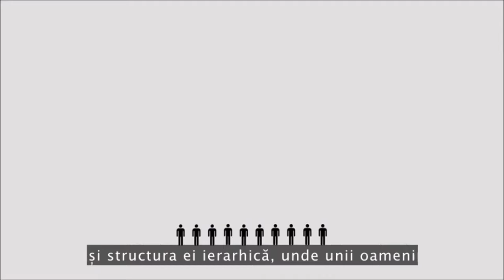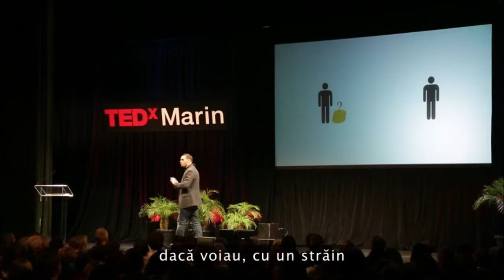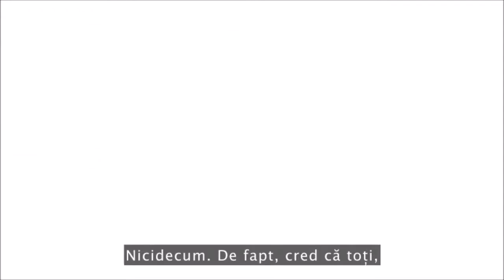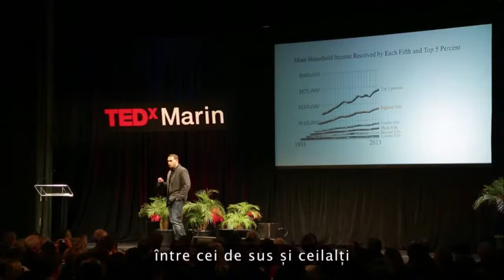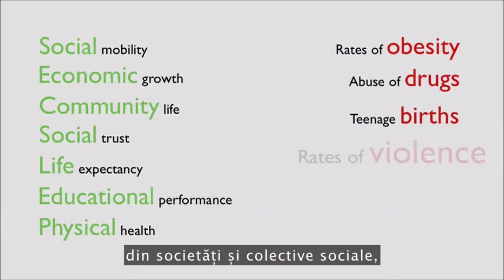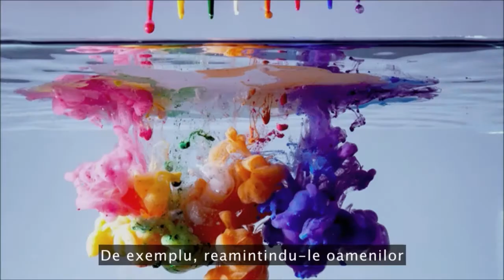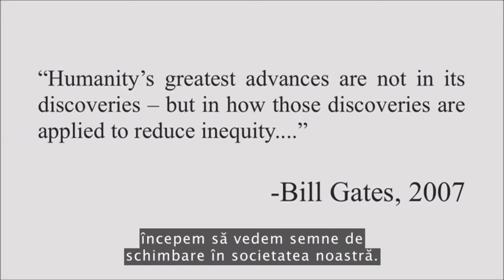Banii te fac egoist?